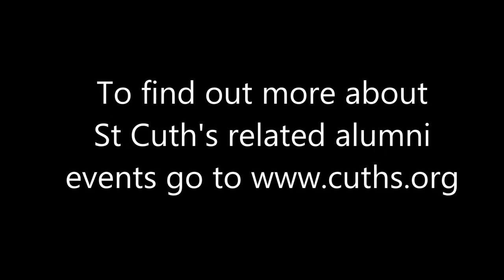I'm Loving Cuthbert's Instead - Cuth's Alumni Weekend 2016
Rendition of the iconic St Cuthbert's Society song. Alumni Weekend September 2016.